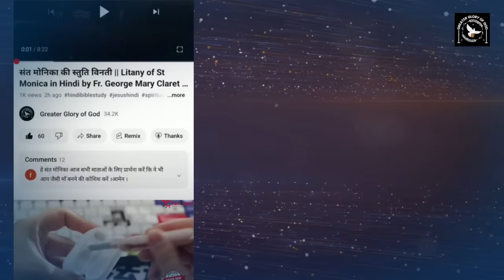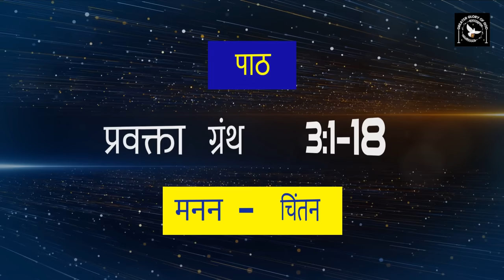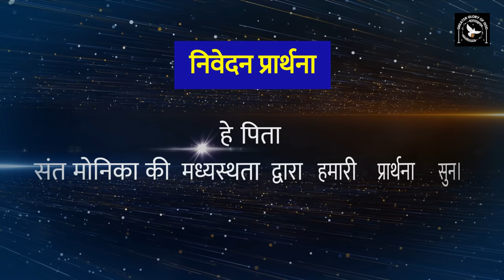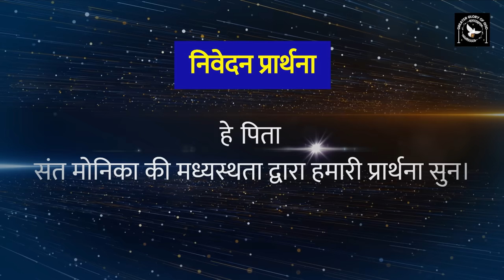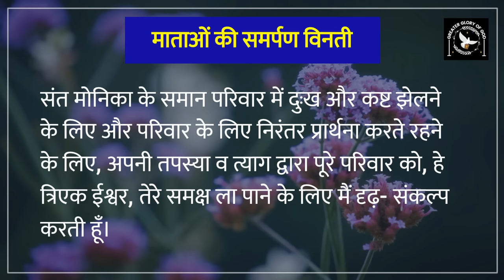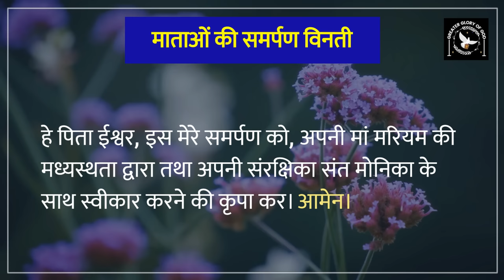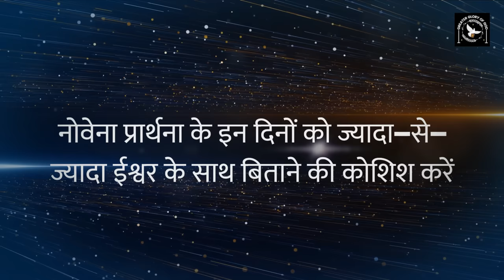Day 2 || संत मोनिका की नोवेना प्रार्थना || Novena to St. Monica in Hindi with Fr. George Mary Claret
संत मोनिका की नोवीना प्रार्थना उनके पर्व की उचित तैयारी है। संत मोनिका सभी माताओं के आदर्श हैं।
हम संत मोनिका के जीवन पर मनन-चिंतन करते हुए उनके समान दूसरों के उद्धार के लिए अपने आपको अर्पित करने कृपा मांगते हुए इस वर्ष की नोवेना प्रार्थना में भाग लें।

संत मोनिका की नौरोजी प्रार्थना का pdf.

हमारे मिशन में अपना योगदान देना चाहते हैं तो 👇
GPay - cgmclaret@okhdfcbank

संतों की जीवनी 👇 (St. Alphonsa, St. Mother Teresa, St. Teresa of Avila, St. Teresa of Child Jesus, etc.)

In this video, we'll be praying the novena to St Monica in Hindi. This prayer is especially helpful for those experiencing difficult times, and can be very comforting.

If you're looking for a way to pray for consolation in your difficult times, then this novena to St Monica is perfect for you. With Fr. George Mary Claret's guidance, you'll be able to pray the novena in Hindi with ease. Tune in and pray with us today!